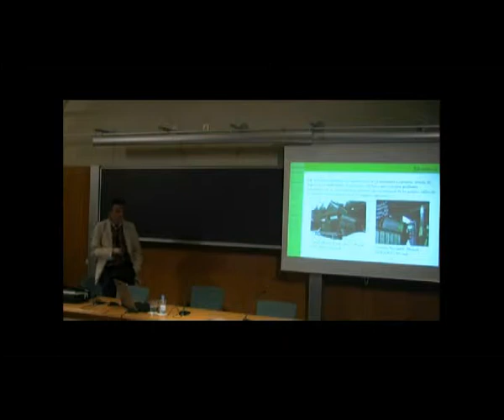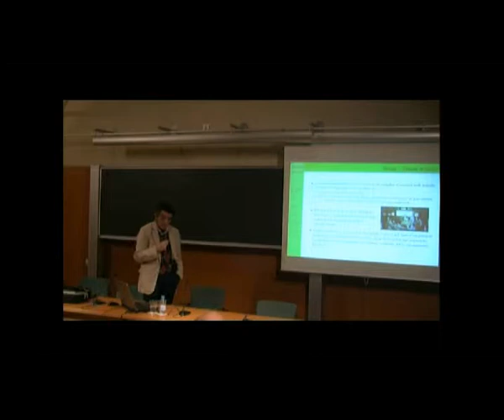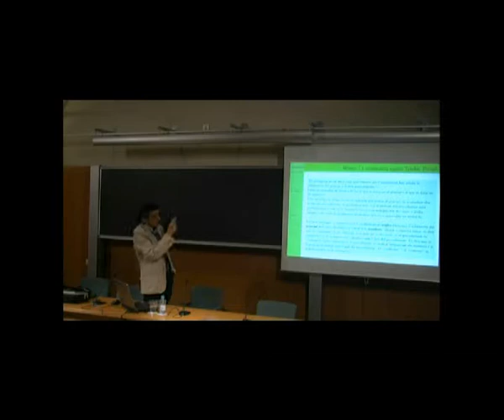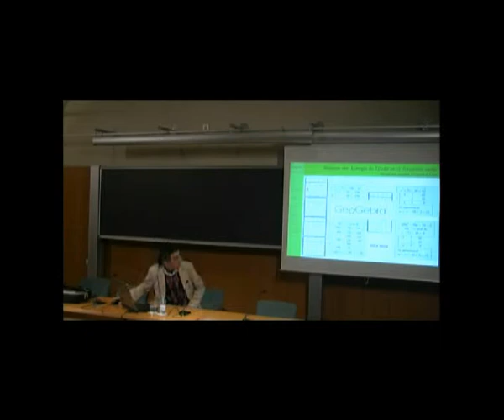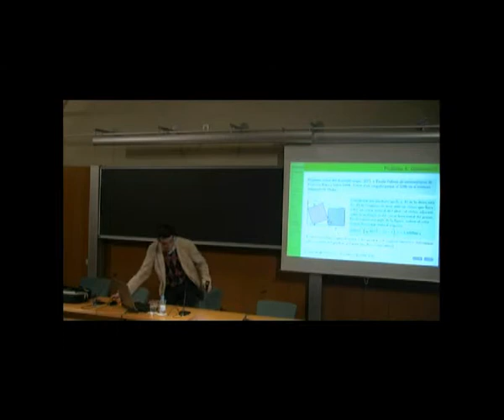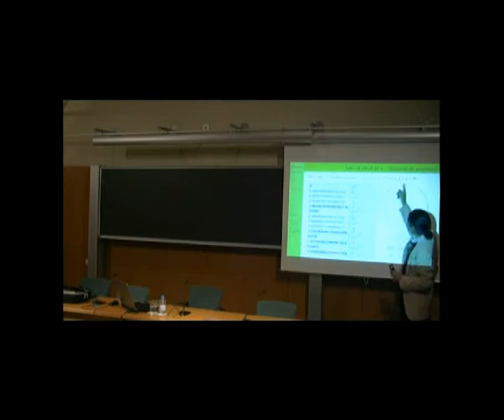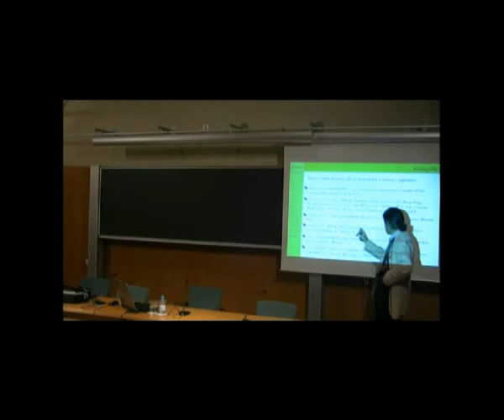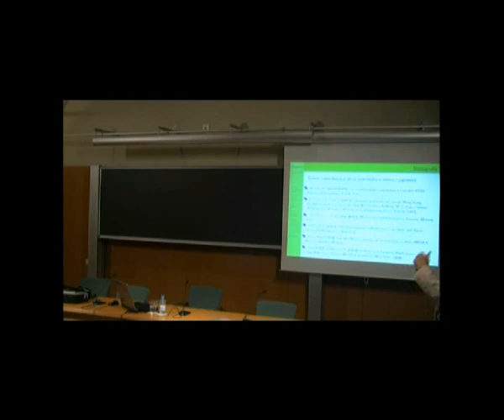Conferència: «Sangakus. Àlgebra i geometria al Japó de l'època EDO (1600-1868)»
La conferència va ser a càrrec de Ramon Nolla, de l'IES Pont d'Icart de Tarragona, i forma part del cicle "Més enllà de Grècia: cap a una visió multicultural de les matemàtiques". L'acte va tenir lloc a l'IEC el 26 d'abril de 2013, i l'organització va ser a càrrec de la Societat Catalana d'Història de la Ciència i de la Tècnica, filial de l'IEC.